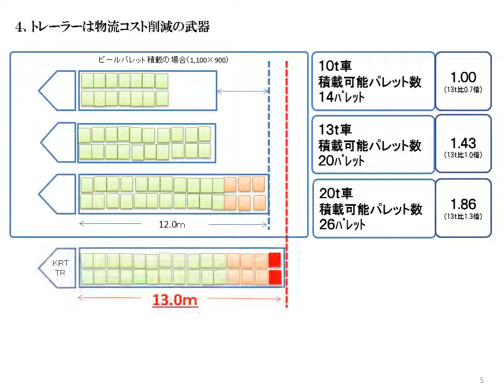13mトレーラーを利用した物流のご提案